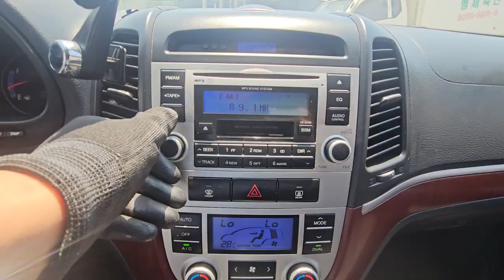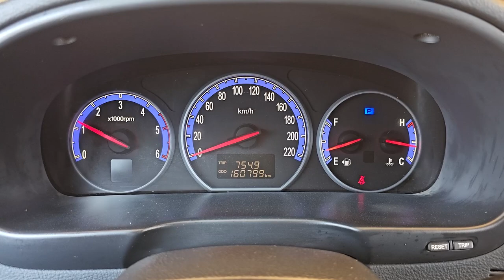2008 Hyundai Santafe cm used car export (8U358813 ) carwara, 카와라 싼타페 수출영상합본 8U358813